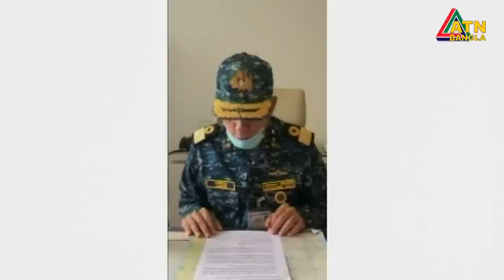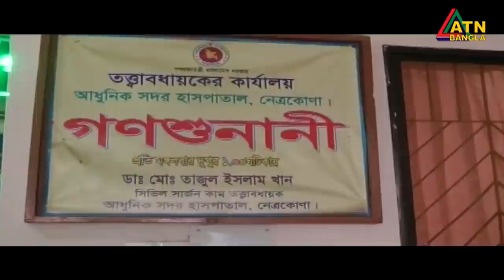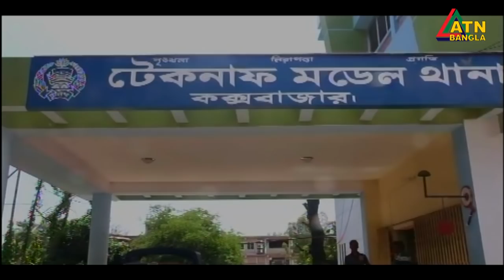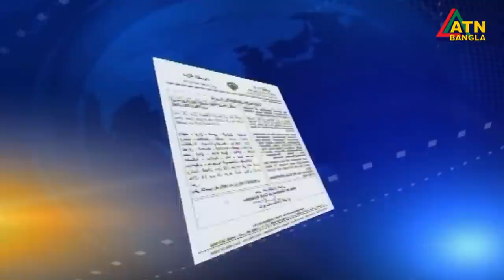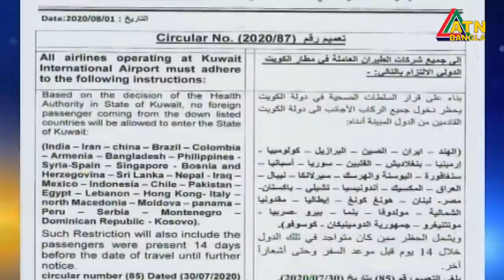এটিএন বাংলা সকাল ৭টার সংবাদ । 03.08.2020 | ATN Bangla 7am News